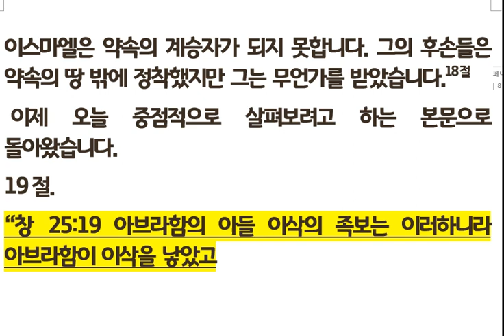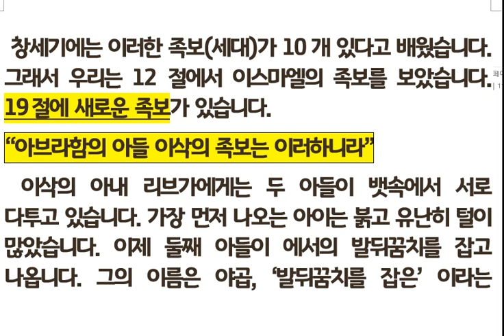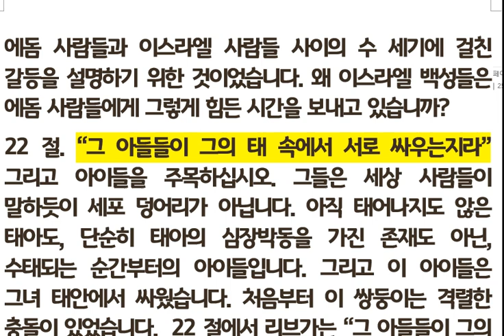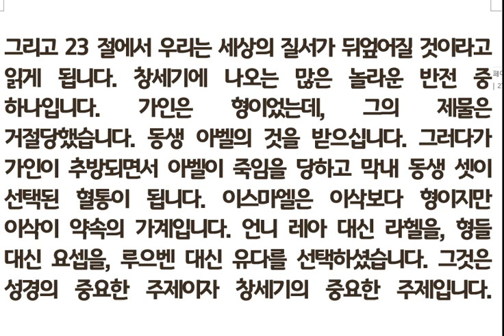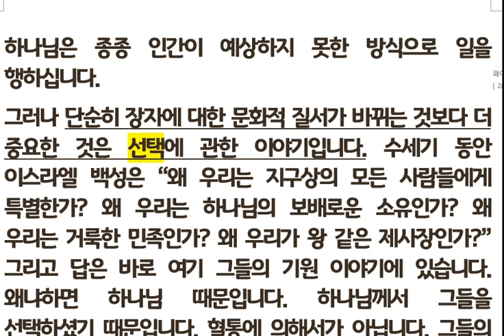어디서 와서 어디로 가는가?(창 25장 19-26절) 230730 주일오전예배